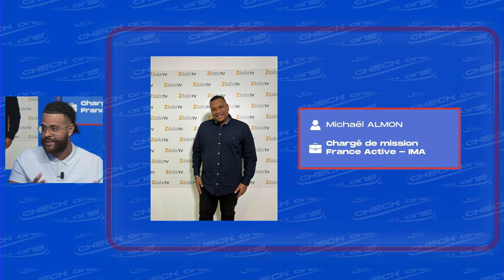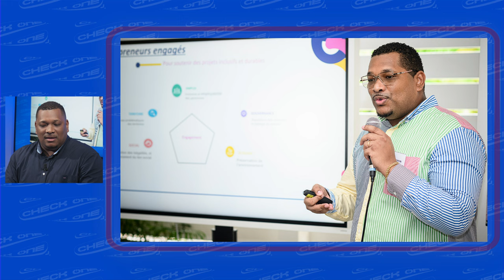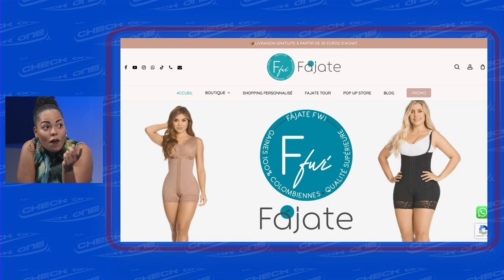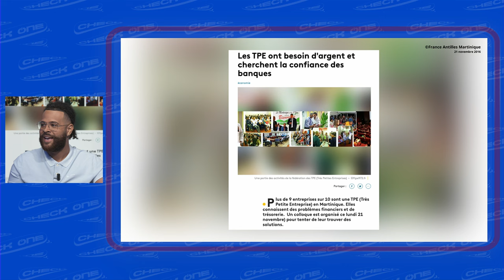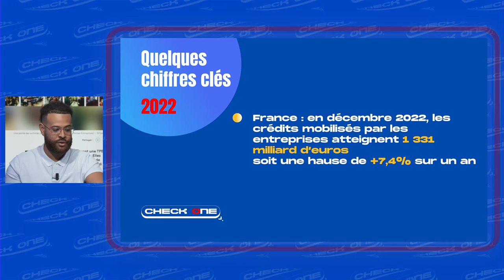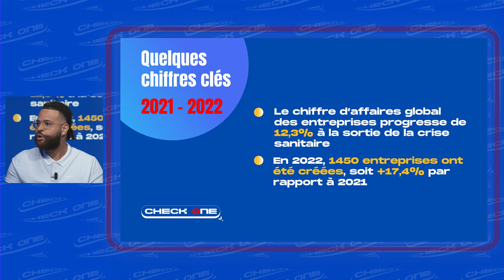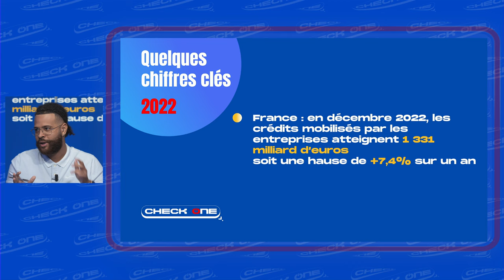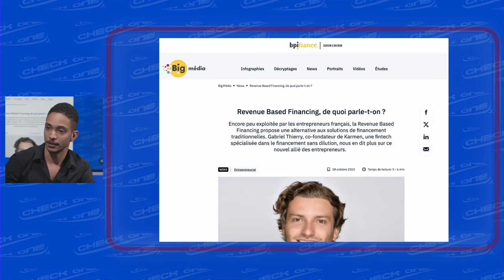Check’One N°27 - Financer son projet entrepreneurial en Martinique: Entre barrières et opportunités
Avec Mickaël Almon chargé de mission chez Initiative 972 active et Régina Tareau gérante de Fajate FWI.